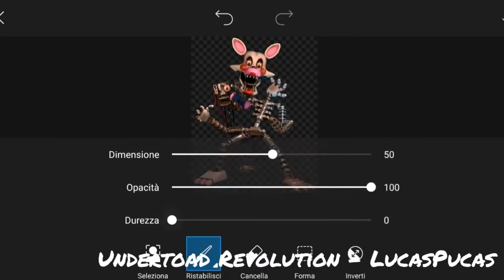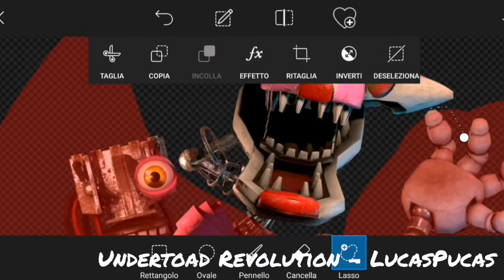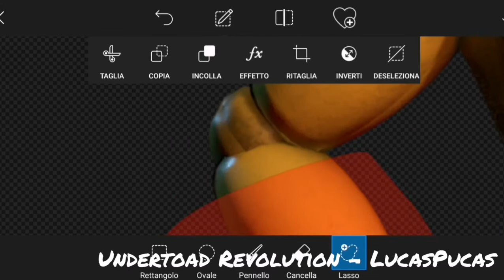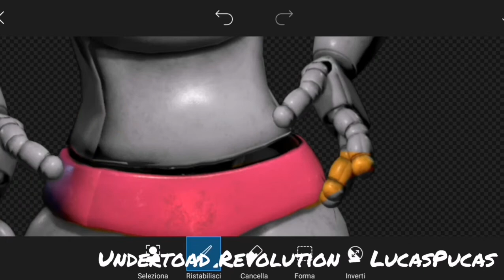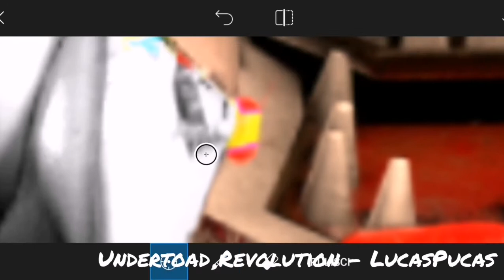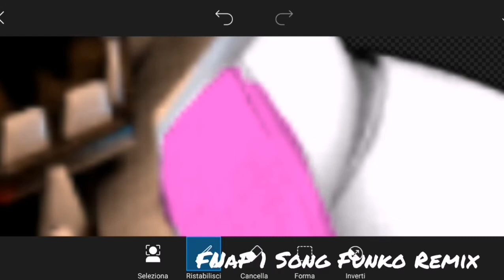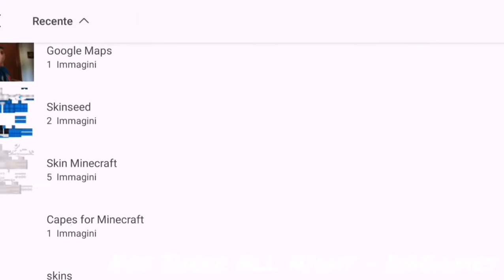Speed Edit - Toy Mangle (Pre-Mangled)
Check the bottom right of the video to see the name of the song and who created it